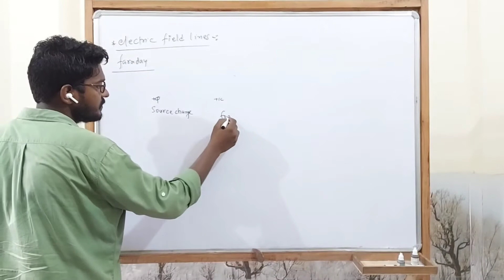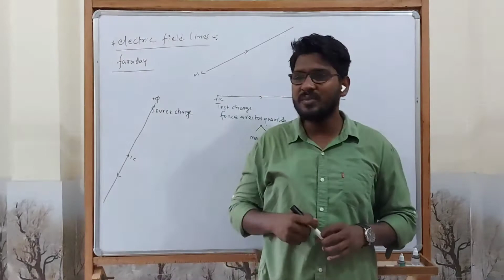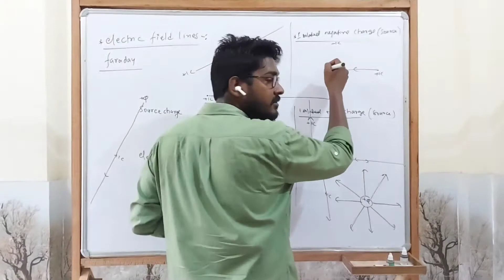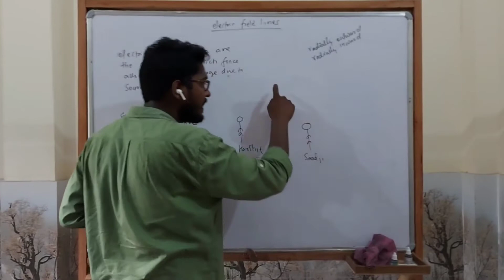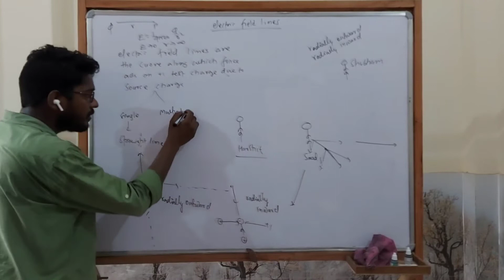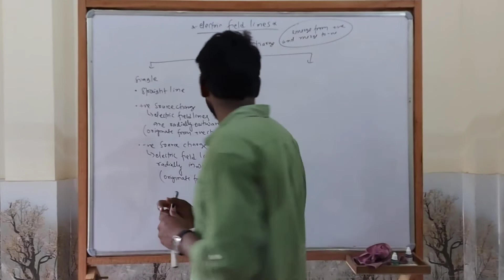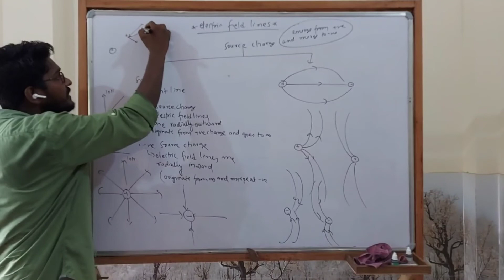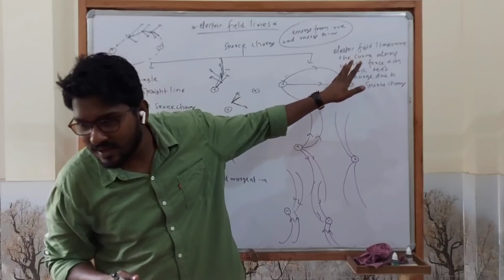Electric Field lines||Properties||01||jee||neet||cbse